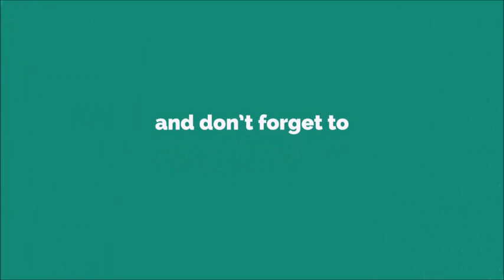Hip Hop SMS Hub Ringtone